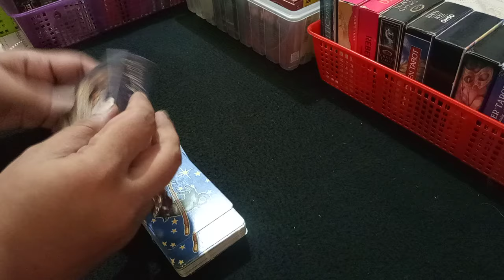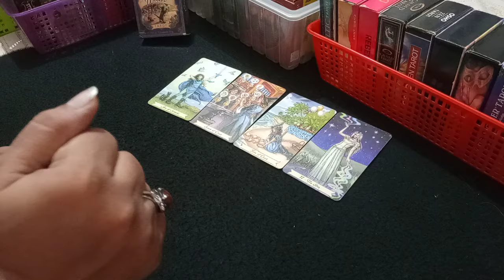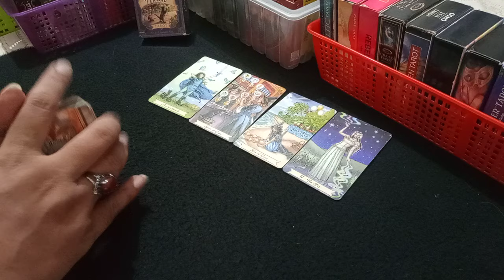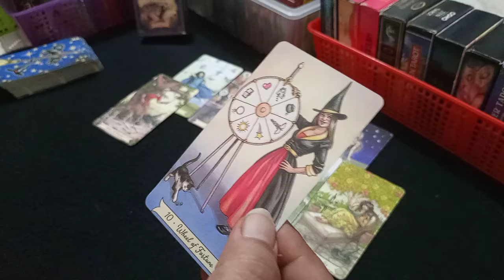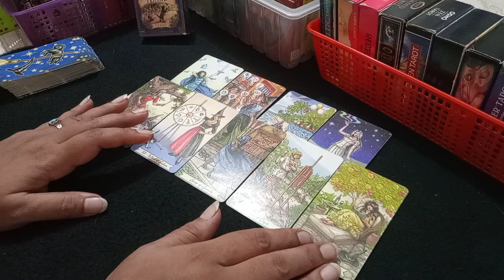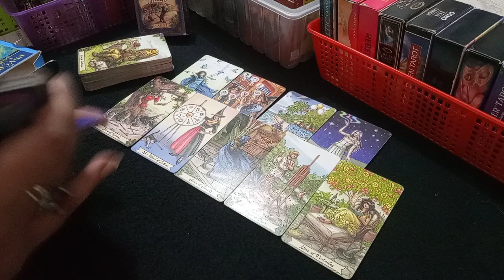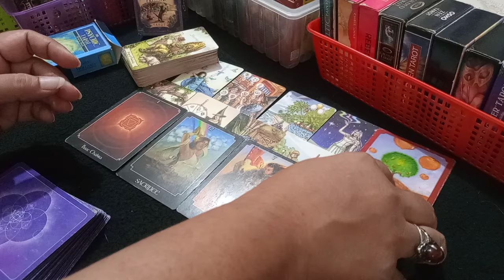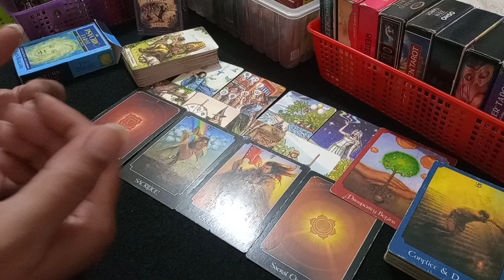🥰WHO IS COMING TOWARDS YOU 😉 EX/NEXT🥰 HINDI-URDU TAROT 💗whoiscomingtowardsyou